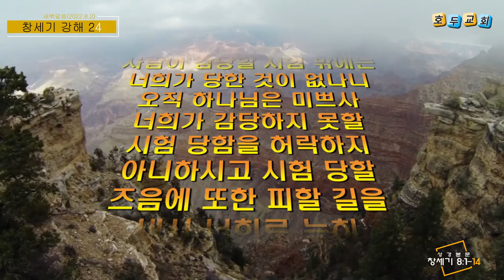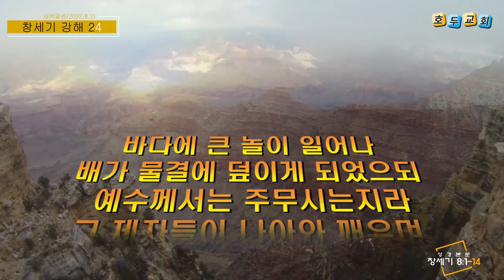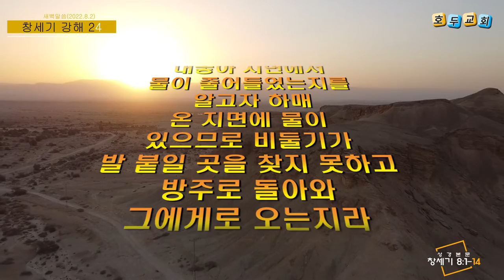호두교회 새벽 말씀(2022.8.2)